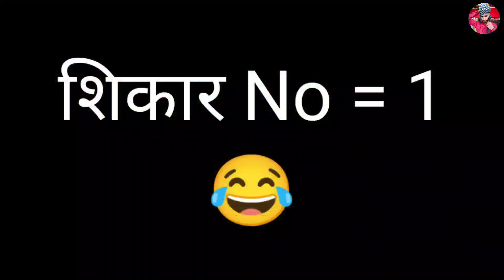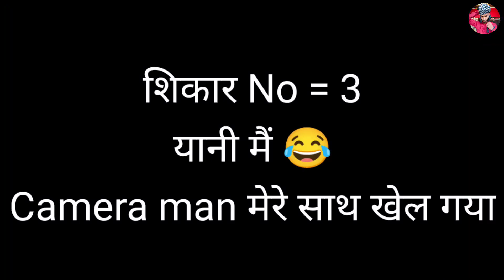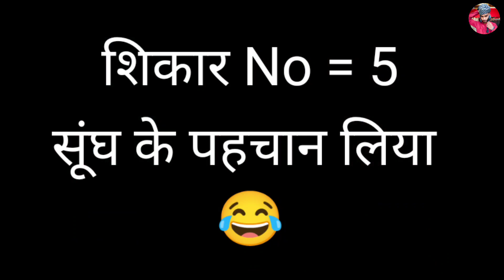Diwali Dhamaka Prank 🤣 | Saab blogger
Aap sabhi ka tahe dil se main welcome karta hun apne video me mujhe asha hai ki aap sabhi ko ye meri video achi lag rahi hogi aur achi lag rahi hogi to please comment me apna Pyar❤️ jarur dijiye.🙏🏻🙏🏻🙏🏻

 Hamari ye videos aap sabhi ke Manoranjan ke liye upload hoti hai aur agar kisi video me ham se galti ho jati hai to please comment me jarur bataye ki ham se ye galti hui hai aur ham us galti ko sudharne ki puri koshish karenge.😊

Agar aap sabhi ko mujhe baat karna hai to ham Instagram par baat kar sakte hai my Instagram I'd
👉👉👉👉 Saabblogger78👈👈👈👈

Hindi prank.
Trending
Vlogs
Trending
Vlog
Vlogging
Vlogging saab blogger
Videos
Small vlogger
Small youtuber
Trending video
Viral video